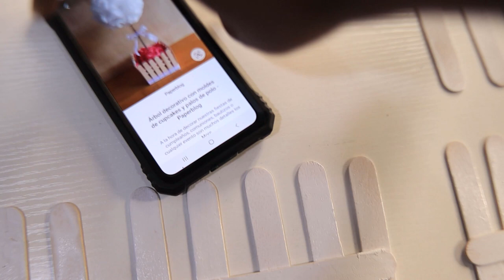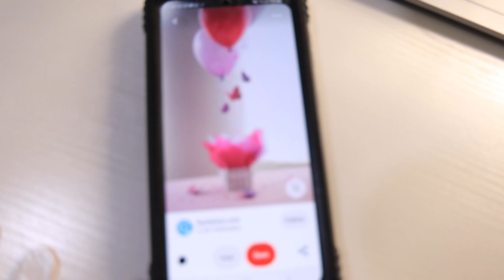He DOESN'T WANT A Party but He is such a GIRL DAD!